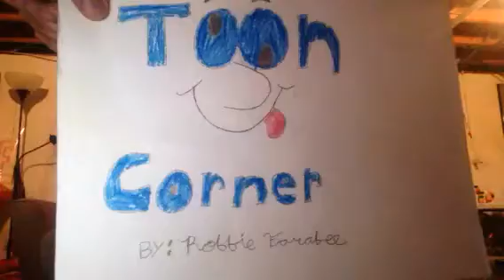Toon Corner: the rise and fall of the silent age of animation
We'll be talking about an era of animation that explains when animation on film began, tells us about some toon stars before Mickey Mouse and some of the animators that worked during the silent age of animation.